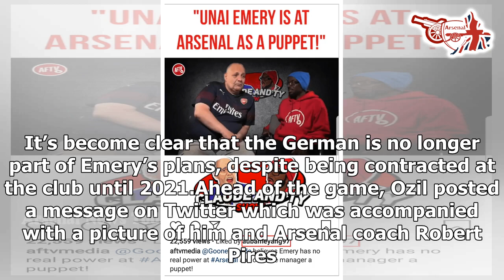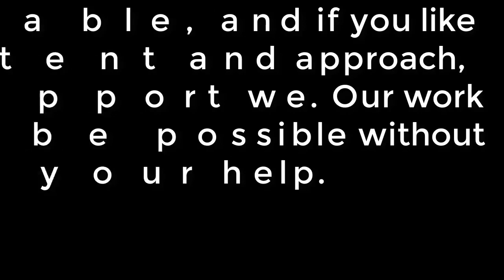Mesut Ozil sends message to Arsenal fans on social media after latest Unai Emery snub- news today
Mesut Ozil sent a message to Arsenal fans on Twitter after being left out of the squad to face Vitoria in the Europa League. The Gunners ran out 3-2 winners thanks to two late free-kicks from Nicolas Pepe, who spared Unai Emery’s blushes. Gabriel Martinelli was also on target. Yet despite the win, a major talking point remains Ozil’s exile from the team. It’s become clear that the German is no longer part of Emery’s plans, despite being contracted at the club until 2021.Ahead of the game, Ozil posted a message on Twitter which was accompanied with a picture of him and Arsenal coach Robert Pires. The caption read: “Trained with this AFC legend this morning.“Always a pleasure to see you my Bro Robert Pires. Best of luck for the match now from both of us.”Ozil has made just one appearance in the Premier League this season in the 2-2 draw at Watford. Besides that, the 31-year-old’s only other match was the Carabao Cup win over Nottingham Forest. There was hope the World Cup winner would gain some valuable playing time in the Europa League, but he has been left out of the squad in each of their three matches so far. In a recent interview with The Athletic, Ozil was asked whether he was ...